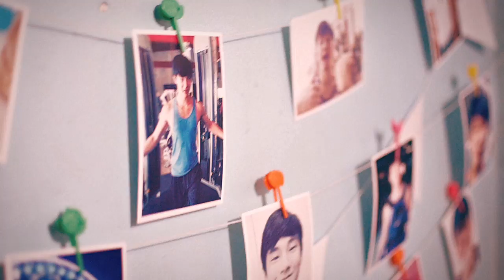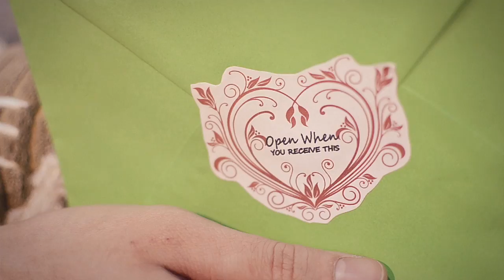Loti - Future Love feat. Richard Juan [Official M/V]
‘Future Love’ reveals the astonishing array of influences that we encounter in the 90's pop songs. It relays the message of singles to their dream love.

It will be the debut song of the upcoming independent OPM artist, Loti.

[Song]
Music & Lyrics by Rosh Paulo Gonzales
Instrumentals, Mixed & Arranged by Carlo Lava
Vocals by Loti
Back-Up Vocals by Loti & Carlo Lava
Mastered by Monty Macalino

Main Actor/s: Loti, Richard Juan
Director: Anna Ellaine Delantar
Assistant Director: Rommell Alejo
DOP: Reymund Cereno
Editor: Aaron Cobita De Leon
HMUA: Romeo Zurita Jr.; Pao Delos Santos-Torda
Styling/HMUA Assistants: Allelie Roquita, Pamela Del Prado

Produced by Anna Ellaine Delantar
E&M Entertainment